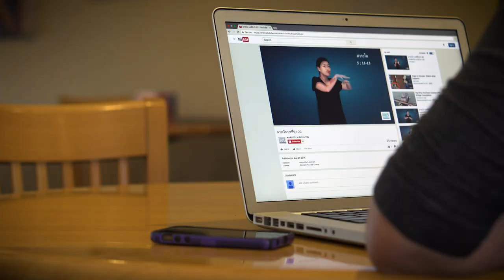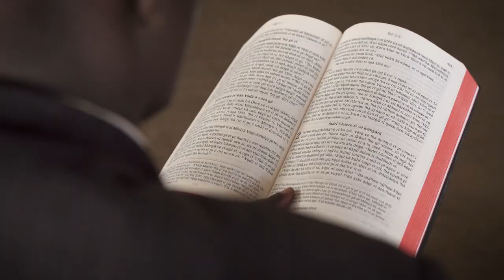Wycliffe 2019 Year in Review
Scripture tells us that everywhere God sends his Word, it will prosper, produce fruit and accomplish his will. And God certainly is moving!

Wycliffe USA’s President and CEO Dr. John Chesnut shares about some of the incredible ways God moved through the work of Bible translation in 2019. Lives around the world are being transformed forever because people have encountered the Word of God in a language and form that speaks directly to their hearts.

As we look back on 2019 and all that God did through his Word, we also anticipate the amazing things he’ll do in the new decade.

Wycliffe’s mission is to see a Bible translation program in progress in every language still needing one by 2025.